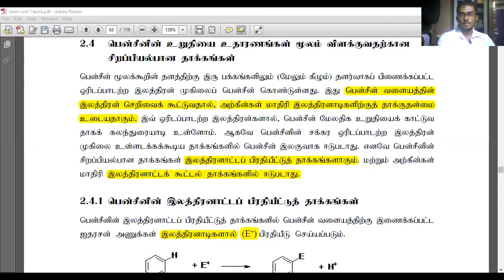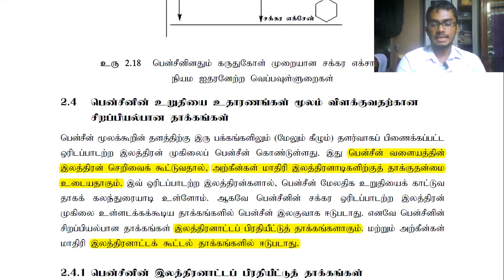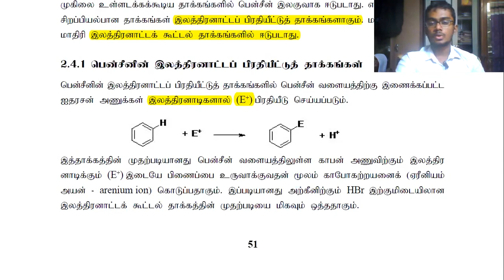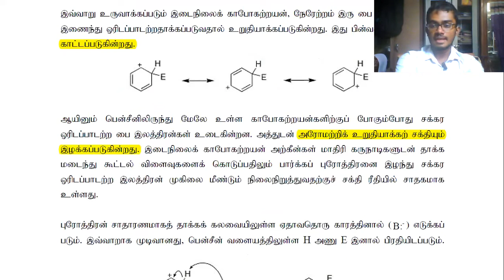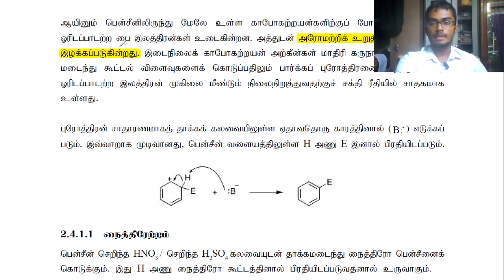Organic Chemistry | Electrophilic Substitution Reactions of Benzene in Tamil | Srilanka